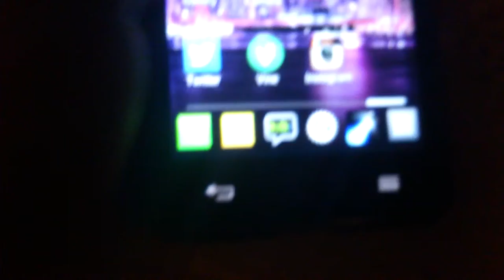Gale warn, freeze warn, gale watch!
The National service in NYC has issued a gale warning freeze warning gale watch tropical storm force wind warning and slim wind warning!